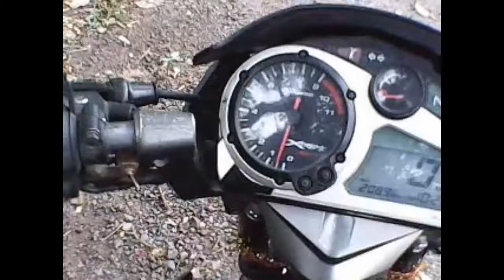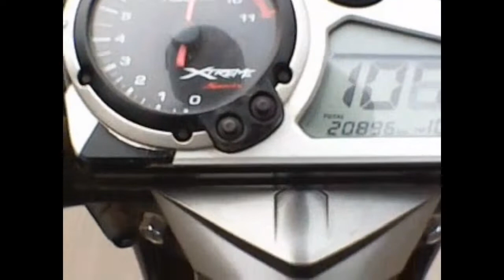Hero xtreme sports s top speed in 2019